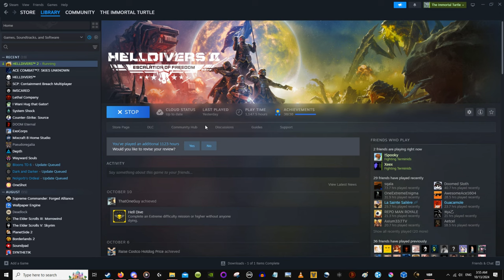stalwart 2 (helldivers 2 super helldive kino sovl super mega montage )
0:00 - 16th of August, 2024
0:10 - 30th of August, 2024
1:05 - 5th of September, 2024
3:08 - 26th of September, 2024
4:34 - 13th of October, 2024
5:43 - 16th of October, 2024
6:18 - 23rd of October, 2024
6:59 - 2nd of November, 2024
7:17 - 8th of November, 2024
7:46 - 15th of November, 2024